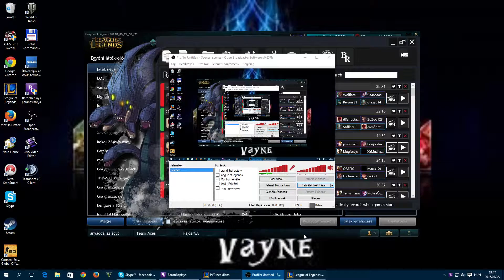League of legends Lee sin gameplay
Remélem tetszett:)